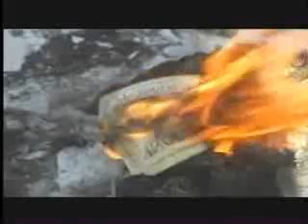jeff mcbride magic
A magician, mage, sorcerer, sorceress, wizard, enchanter, enchantress, thaumaturge or a person known under one of many other possible terms is someone who uses or practices magic that derives from supernatural or occult sources. Magicians are common figures in works of fantasy, such as fantasy literature and role-playing games; they draw on a history of such people in mythology, legends, and folklore (see Magician (paranormal)). Although occasional practitioners of sleight-of-hand appear in modern fantasy, they are usually simulating the magic that others perform — or sometimes concealing their actual magic.

Fantasy magicians have powers arising from either study, innate talent, or by having them granted by another source. (Other fantasy characters can use magic or be magical, but they have generally not acquired their powers by study or innate talent). Still, most fantasy wizards are depicted as having a special gift which sets them apart from the vast majority of characters in fantasy worlds who are unable to learn magic.

Magicians, sorcerers, wizards, and practitioners of magic by other titles have appeared in myths, folktales and literature throughout recorded history, and fantasy draws on this background. They commonly appear in fantasy as mentors and villains, as they did in older works, and more recently as heroes themselves. Although they are often portrayed as wielding great powers, their role in shaping the fantasy world they inhabit varies; much of fantasy literature writes of medieval worlds with wizards in a fairly limited role as guardians or advisors.